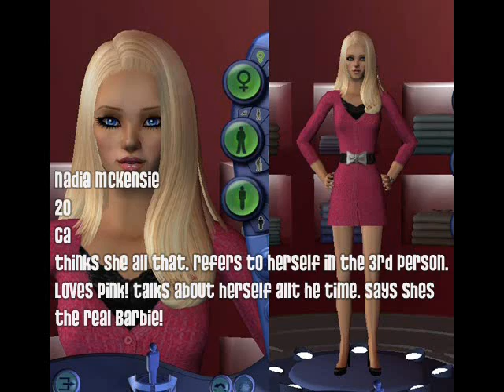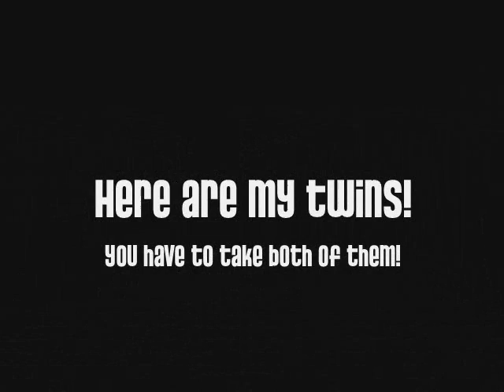Cycle 4 promo and sims for SNTM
Book- She will be a finalist
 Reserve- She will be a semi-finalist but your not 100% sure shes a finalist

Hook it up-- vanessa Hudgens copyright by
hollaback girl- Gwen Steffani copyright by UMG